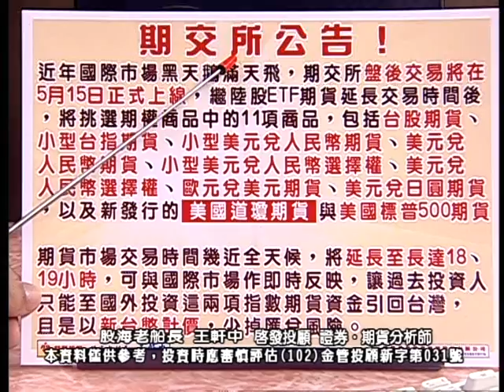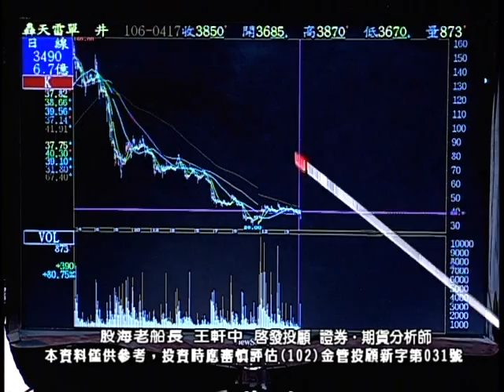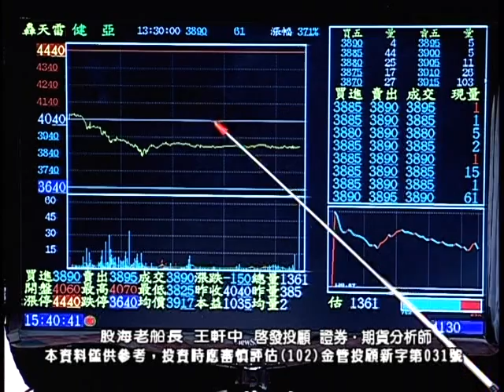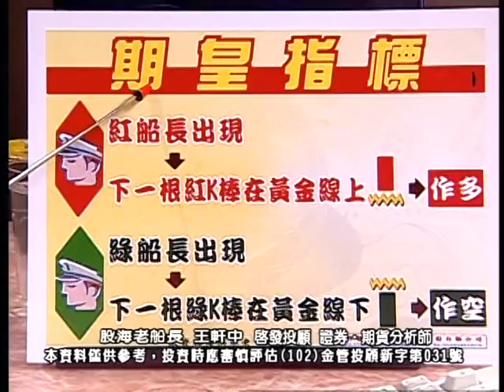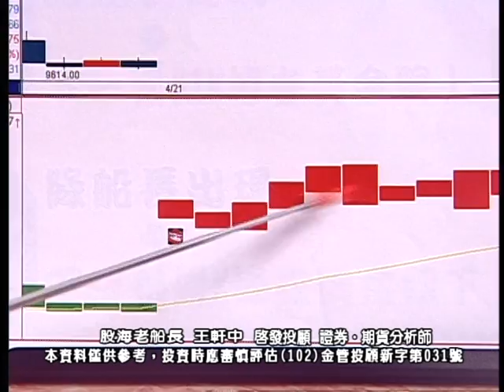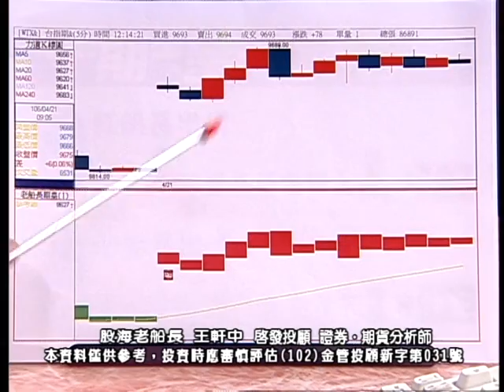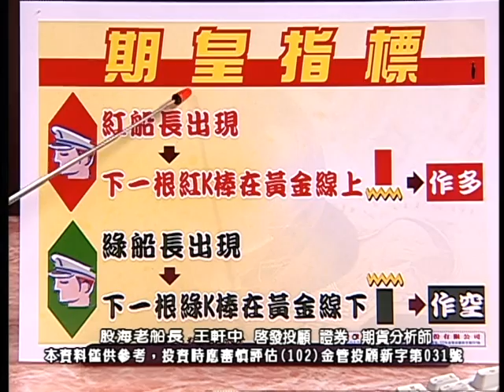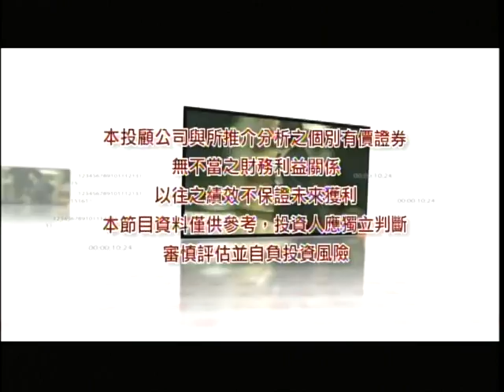20170421 2200 王軒中 股海老船長